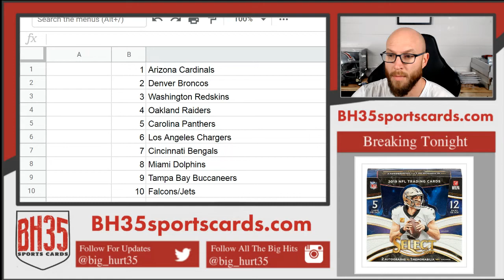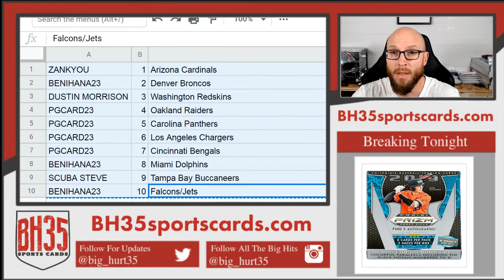Mini Filler for 2019 Panini Select Football | 6 Box 1/2 Case Break #7